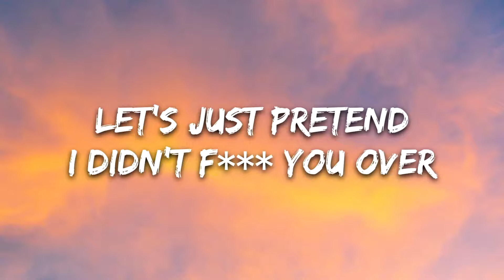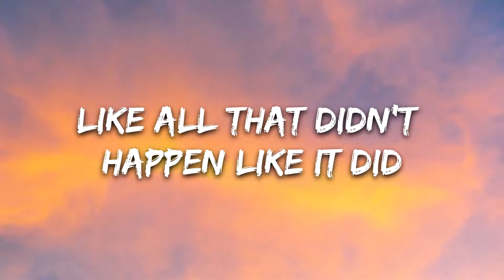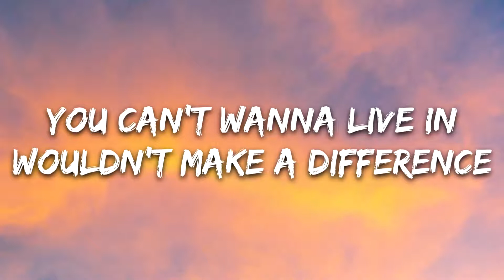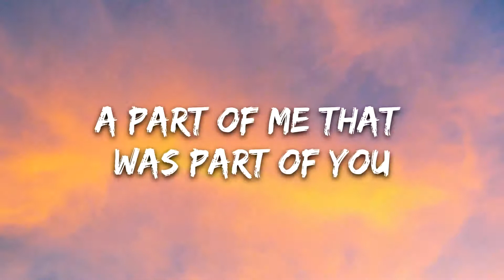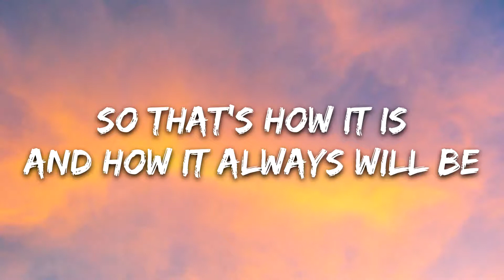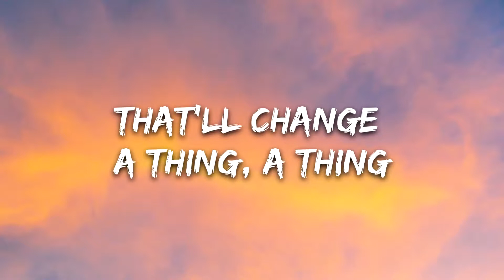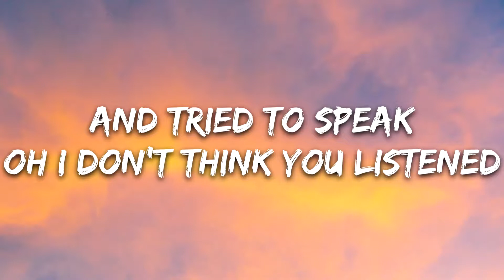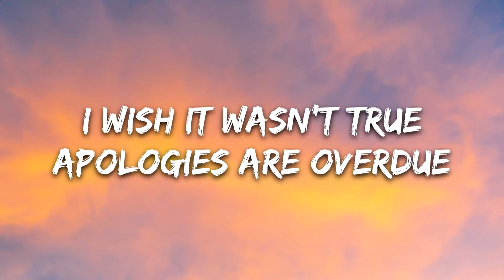Sarah Barrios - Mourn The Living (Lyrics)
🎤 Lyrics: Sarah Barrios - Mourn The Living

[Verse 1]
Let's just pretend
I didn't fuck you over
Like you never said, you didn't need the closure
We're better off friends
Yeah it's been nice to know ya
Let's just pretend
Like all that didn't happen like it did

[Chorus]
Now you're usin' my name
To show the world your pain
You should know I don't blame you for it
Blame you for it, blame you for it
Fallen out of love hurts
Losin our friends is worse
There is nothin' I can say that'll change a thing, a thing

You can't wanna live in
Wouldn't make a difference
Even if I ripped my heart out of my chest
And tried to speak
Oh I don't think you listened
'Cus you're not under missin
A part of me that was part of you
Apologies are overdue

[Interlude]
Da-da-da-da-da-da
Da-da-da-da-da-da
Mm

[Verse 2]
So that's how it is
Love is the greatest pasttime
Calling it quits
I guess it was meant to happen
I talked to your dad
He said you were doing better
That's how it goes
And how it always goes

Apologies are overdue

[Outro]
Da-da-da-da-da-da
Da-da-da-da-da-da
I wish it wasn't true
Apologies are overdue
Da-da-da-da-da-da
Da-da-da-da-da-da